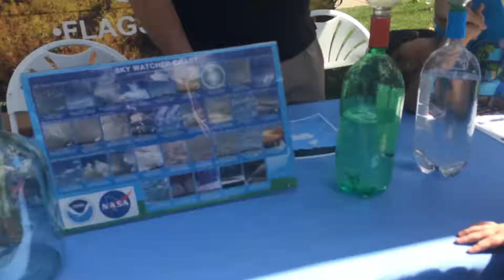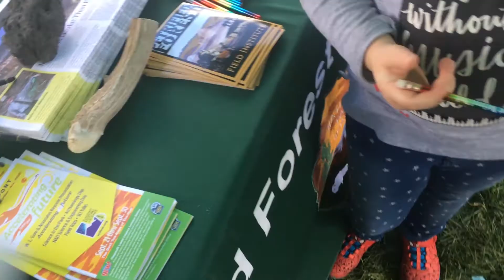We Made A Cloud At Science In The Park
We have more fun at Science In The Park! I learned about tornadoes, look for dinosaur bones, and I got to see a cloud get made! I learned so much!